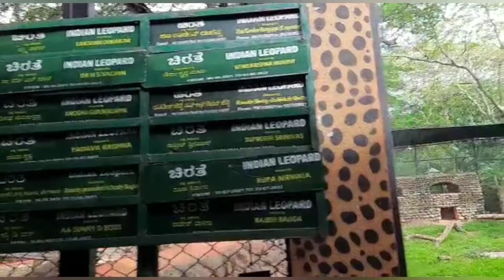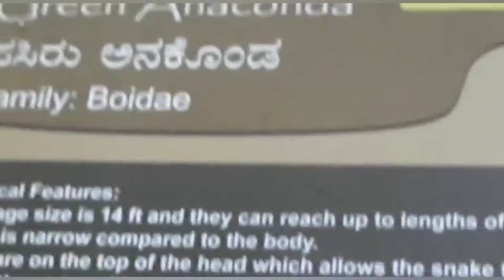A day at Mysore zoo, Karnataka|Sri Chamarajendra Zoological Gardens|Animal life|Mysore zoo full view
animal life at mysore zoo